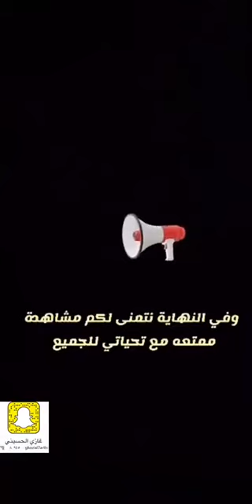لقاء مع بحر من بحور الشعر والمعرفه الشيخ الشاعر سلطان بن حسين بن طريس العميري الحارثي 5